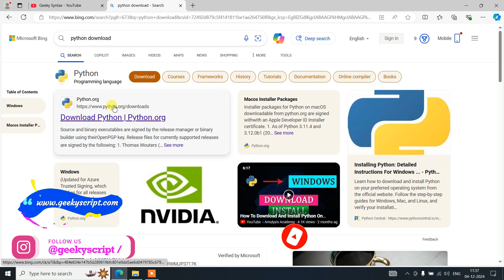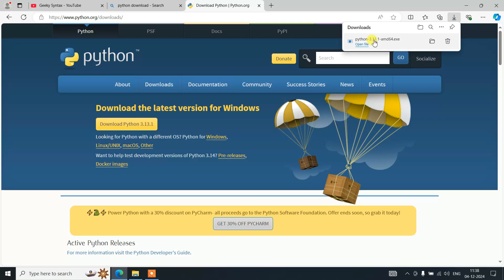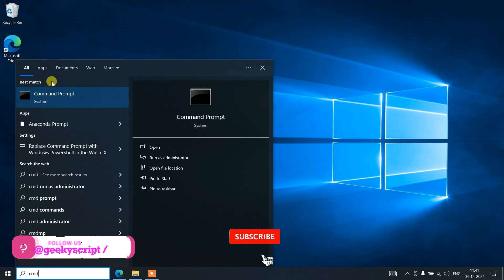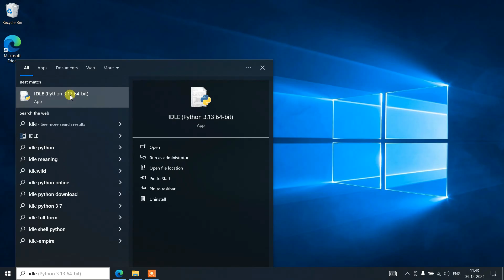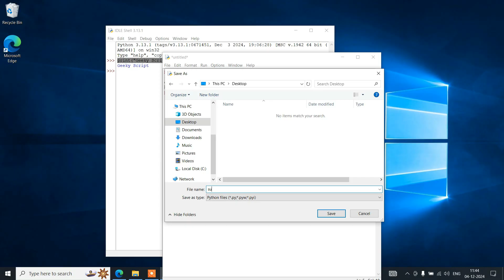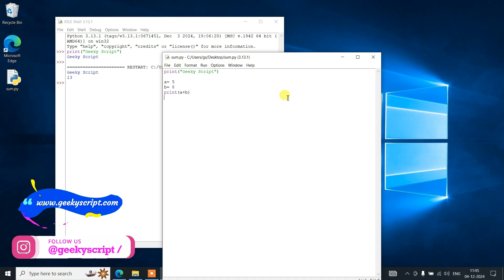How to Install Python 3.13.1 on Windows 10 [ 2025 Update ] Complete Guide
Hello Everyone! Today in this video I am going to step-by-step guide you on How to install Python 3.13.1 on Windows 10. Windows (64-bit).